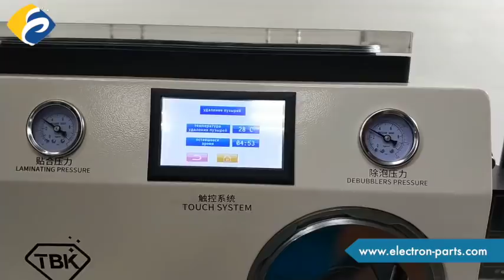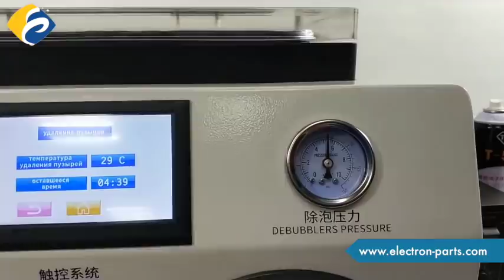mobile phone repair Machine oca lamination machine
We provide A comprehensive range of phone repair tools and parts. We A top quality phone repair tools and supplies company serving repair technicians all over the world. Since 2012, ElectronParts has been a global leader in the repair parts industry, serving customers in over 100 countries. We are proud to bring to you a large and full range of phone repair tools, supplies, and spare parts. By equipping you with high quality products, we are helping you improve your repairs and simplifying your work! one-stop aftermarket supplies , and guarantee more preferential price, service satisfaction.

Repairs can never be conducted without the right resources at hand.
To provide the best solution, we established electron-parts.com , a large, diverse, and comprehensive range of phone repair tools, supplies, and spare parts.

Desktop Oca Laminator
Lcd Repair Machine
For Iphone Mobile Phone
Lcd Screen Repair
Lcd Repair Machine
Oca Lcd Machine Repair
Oca Lamination Machine
Oca Laminating Machine
Mobile Phone Lcd Repair
Flip Cover Laminating Machine
S7 Edge Repair Lcd Touch Screen
Glass Separator Machine
Oca Laminator
Mobile Phone Repair Machine
Full Set Lcd Repair Machine
Lcd Repair Machine With Ce
Glue Mobile Repairing
Glue Mobile Remover
Laptop Repair Machine
Lcd Repairing Equipment
Vacuum Laminating Machine
Lcd Laminator
Vacuum Oca Laminator
Mobile Phone Lcd Repair Machine
Phone Lcd Repair Machine Full Set
Mobile Phone Repairing Machines
Lcd Touch Screen Glass Separator Machine
Touch Screen Repair Machine
Lcd Separator Machine
Lcd Glass Repair Kit For Mobile Phone
Mobile Lcd Refurbishment Machine
Lcd Film Laminating Machine
Phone Glass Repair Machine
Full Set Lcd Laminating Machine
Mobile Repairing Machines
Lcd Flex Cable Repair Machine
Fpc Pulse Repair Machine
Lcd Screen Bonding Machine
Cof Bonding Machine
Tv Panel Repairing Machine
Liquid Nitrogen Freezer Machine
Lcd Laser Repair Machine
Lcd Laser Repair Machine Price
Motherboard Repair Machine
Mass Refurbished Full Set Machine
New Tbk Full Kit Lcd Refurbish Machine
Automatic Mobile Lcd Touch Screen Machine For Edge Screen
Motherboard Repair Machine
Wheel Repair Machine
Oca Lamination Machine Phone
Triangel Laminating Machine
Laminating Machine
Lcd Laser Machine
Oca Vacuum Laminating Machine
5 In 1 Vacuum Oca Laminating Machine Autoclave
Lcd Vacuum Laminating Machine
Built-in Pump Automatic Laminating Machine
Lcd Screen Touch Screen Repair Machineb
Touch Screen Vending Machine
Vacuum Oca Lamination Machine
Bubble Remove Machine
Lcd Glass Cutting Machine
Phone Touch Screen Repair Machine
Flex Cable Bonding Machine
Lcd Bonding Machine
Lcd Repairing Machine
Phone Lcd Repairing Machine
Mobile Phone Repairing Machine
Lcd Digitizer Separate Machine
Lcd Touch Screen Separate Machine
Mobile Phone Lcd Making Machine
Lcd Repair Frame Machine
5 In1 Lcd Repair Laminate Frame Machine
Hot Press Machine
Screen Lcd Repair Machine
Phone Repair Tools
Pulse Pressing Machine
Lcd Repairing
Lcd Touch Cable Laminating
Lcd Separator
Vacuum Separator
Lcd Repair Machine Manufacturer
Screen Repair Machine
Separating Machine For Lcd Repair
Mobile Phone Lcd
Mobile Phone Lcd Screen
Mobile Lcd Making Machine
Facotry Sale
Samsung Edge Lcd Repair
Lcd Repair
Vacuum Pump
Suction Pump
Lcd Repair Machines
Lcd Tv Screen Repair
For Iphone Lcd Repair Machine
Repair Parts For Sony Xperia Z2 Lcd
Oca Laminating Machine
Lcd Vacuum Oca Laminating Machine
Lcd Auto Lamination Machine
Lcd Repair Machine For Iphone
Phone Lcd Repair Machine
7 Inch Lcd Separator
Screen Separator Machine
High Quality Laser Repair Machine
Low Price Laser Machine
Lcd Separator Machine
Lcd Screen Separator
Screen Machine For Samsung
Mobile Seperator
Screen Separator For Samsung
Mobile Screen Repair
Vacuum Oca Lcd Glue Remover Machine
Oca Lcd Glue Remover Machine
Screen Separator Machine
Lcd Machine
Screen Removal Machine